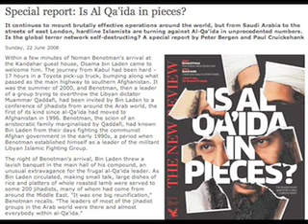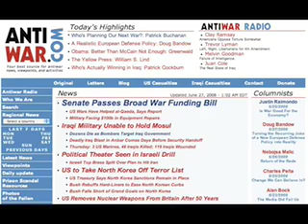Melvin Goodman Antiwar Radio part 4 of 4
Melvin Goodman, author of Failure of Intelligence: The Rise and Fall of the CIA, discusses problems with the CIA, how the serial intelligence manipulator Robert Gates was brought in to replace Rumsfeld only after Rumsfeld started talking about withdrawal, the history of distorting intelligence to fit the policy, how the military runs the intelligence apparatus, Congress's indifference to the Constitutional crisis and our inevitable failures in Iraq and the militarily-led war on terror.

Mel Goodman was a senior analyst in Soviet affairs at the Central Intelligence Agency, where he worked for two decades (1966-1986). He later served as a Soviet analyst at the State Department, and he currently is professor of international studies at the National War College and a senior fellow at the Center for International Policy. He is the author of three books on Soviet and Russian Affairs: Gorbachev's Retreat: The End of Superpower Rivalry in the Third World, The Wars of Eduard Shevardnadze, and The End of the Cold War.